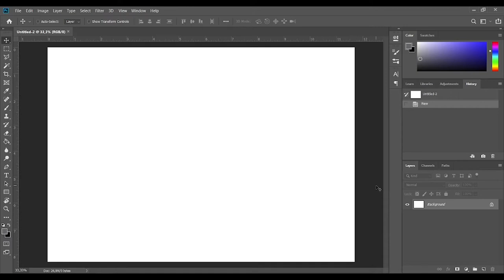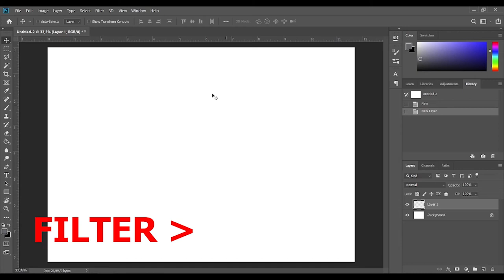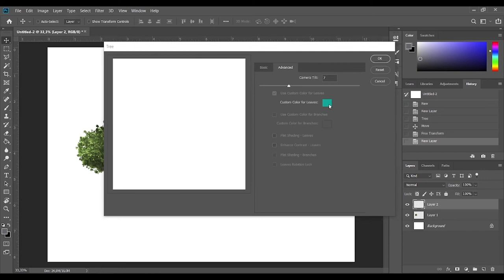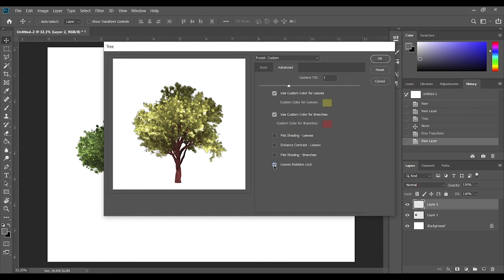Photoshop'ta Ağaç Görseli Oluşturmak (Adobe Photoshop CC)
Bu videoda mimari görselleştirmelerinizde kullanmak için Adobe Photoshop CC programında ağaç oluşturmayı gösterdim. Ağaç görsellerini internetten indirebileceğiniz gibi, Photoshop'un kendi içerisinden de belli sayıda ve çeşitte ağaca da ulaşabiliyorsunuz. Görsel indirmek yerine daha hızlı bir çözüm istiyorsanız bu özelliği kullanabilirsiniz.